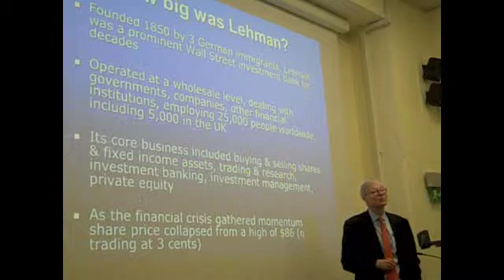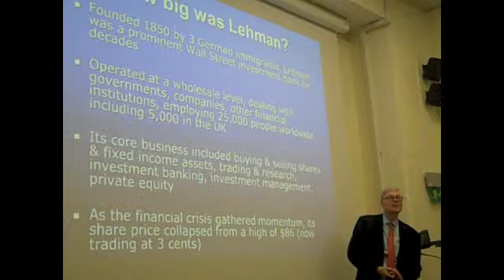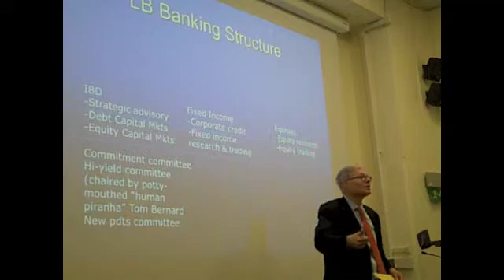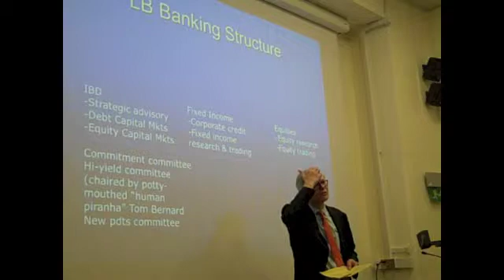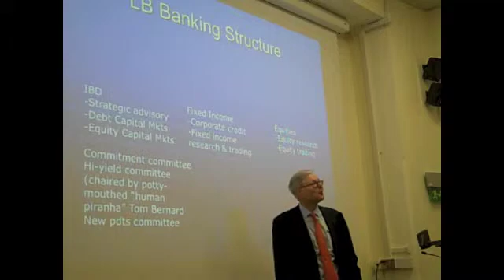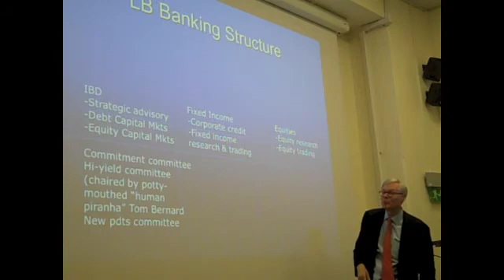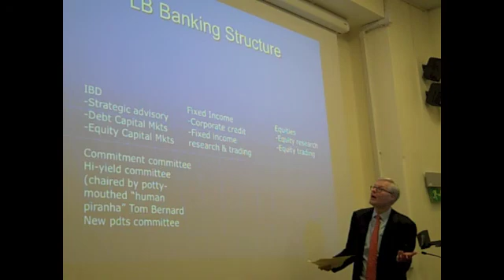Lehman Brothers Services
Edward Bace - one of the Finance lecturer at Middlesex University Business School who used to work as the Head of International Credit Risk at Lehman Brothers shared his life and experience with the company.